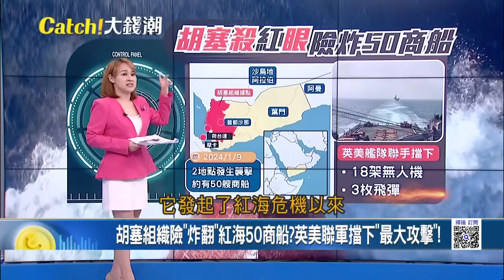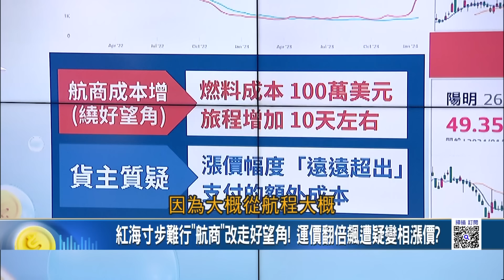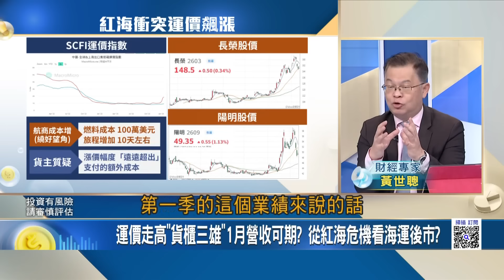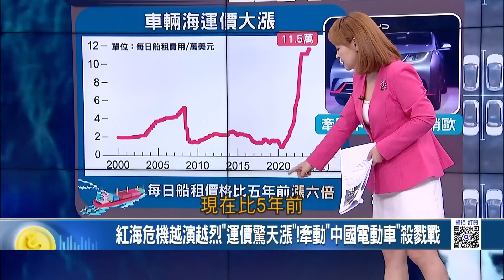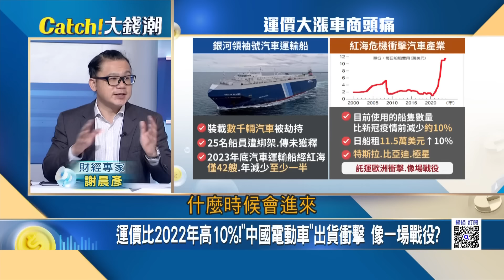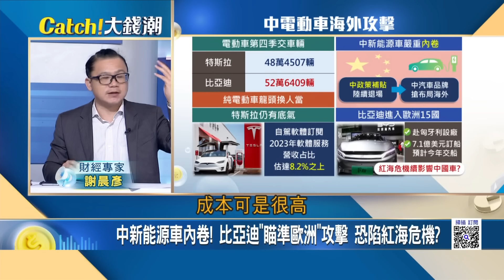葉門叛軍不甩護航艦隊? 紅海再升溫全球零售商急尋解方! 貨櫃海運價大漲! "中國車商"最頭痛?競爭地位恐受衝擊?│王志郁 主持│20240111｜Catch大錢潮 feat.黃世聰+謝晨彥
馬"相信習"惹議"侯康急切割"!賴清德被列"美國危險朋友"
胡塞組織險"炸翻"紅海50商船?英美聯軍擋下"最大攻擊"!
紅海危機越演越烈"運價驚天漲"!牽動"中國電動車"殺戮戰
這次是真的!美11檔比特幣ETF"打通關"掀幣圈投資大戰!
台股雙神山"營收大噴發"!台積.聯發科"報喜"布局動起來
把車當電玩在開!CES超狂黑科技"Sony 電動車"搖控開上台!
保單縮水時代來了!全民迎戰"大魔王"揭密保單省錢技巧!